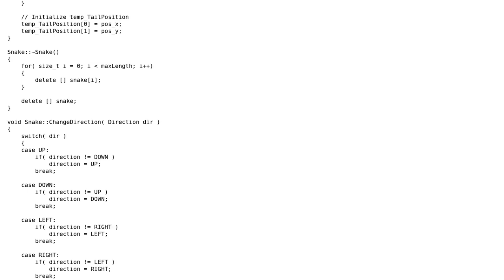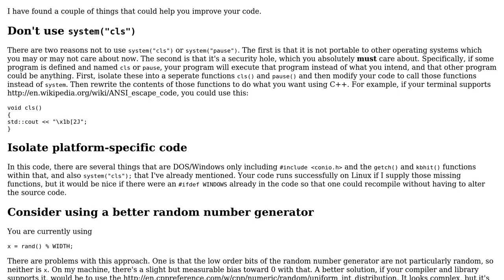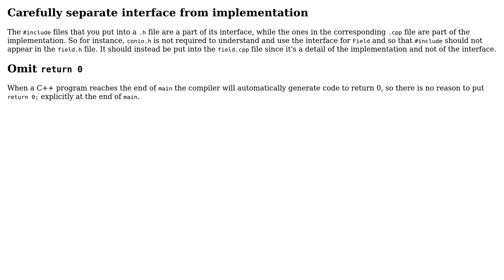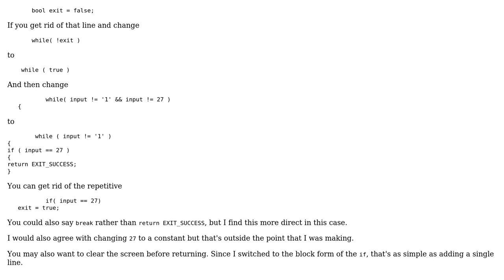Code Review: Snake-like console game (3 Solutions!!)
Code Review: Snake-like console game

With thanks & praise to God, and with thanks to the many people who have made this project possible! | Content (except music & images) licensed under CC BY-SA | Music | Images & others | With thanks to user Quill user o11c user mdfst13 user Jannik user Edward and the Stack Exchange Network Trademarks are property of their respective owners. You are responsible for your own actions.